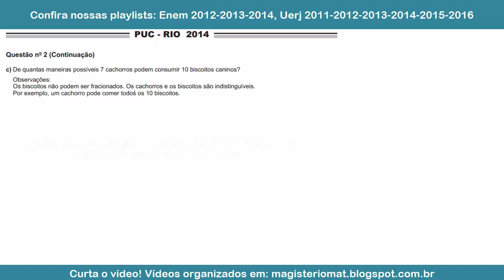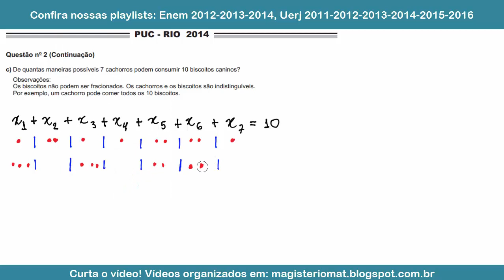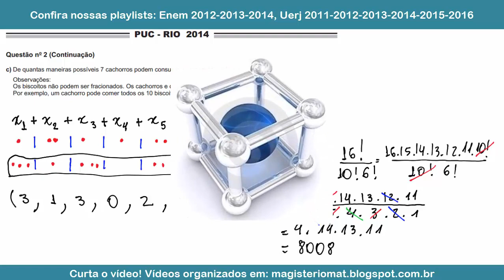Combinação Completa PUC RIO 2014 Quantas são as soluções inteiras não negativas?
Análise, combinatória, combinação completa, combinação com repetição, permutação com elementos repetidos, Em x1+x2+x3+x4+x5+x6+x7=10, quantas são as soluções inteiras não negativas? De quantas maneiras possíveis 7 cachorros conseguem comer 10 biscoitos...